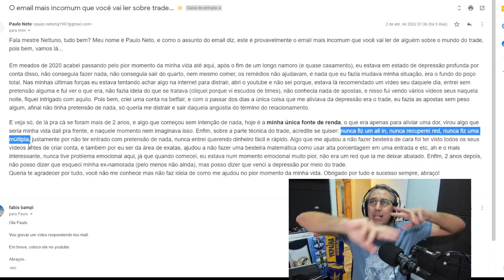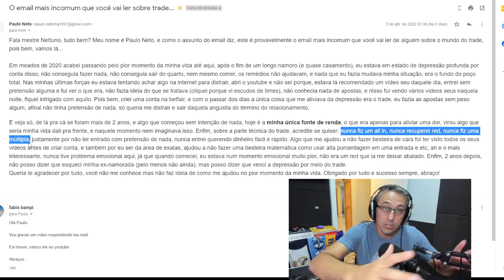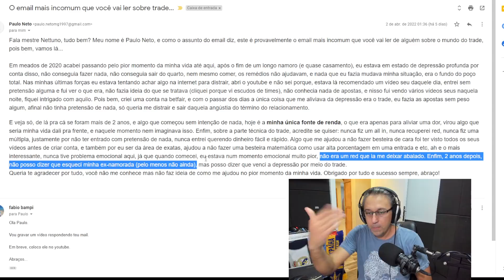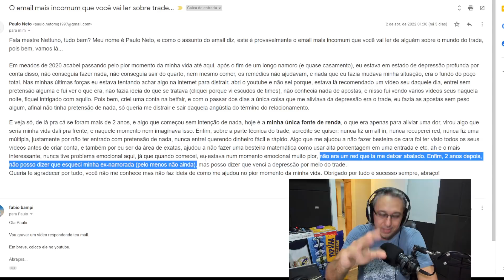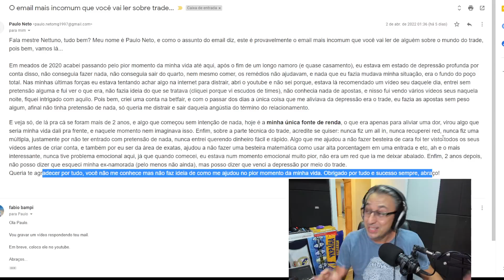3 Atitudes que te Impedem de Vencer no TRADE ESPORTIVO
O trade esportivo é uma atividade que reque atitudes para vencer nela e também é importante evitarmos algumas atitudes enquanto trades esportivos para que nosso aprendizado e nosso crescimento seja feito de forma mais linear no meio do trade esportivo.
No vídeo de hoje irei relatar um fato que ocorreu com o Paulo e como ele evitou 3 atitudes que o ajudaram a vencer neste meio.

🎬 Está querendo aprender sobre trade esportivo ou não sabe o que é Trading Esportivo?

Desenvolvi um aplicativo que vai te ensinar o passo-a-passo sobre o trade esportivo. São 12 módulos com assuntos desde o iniciante até o avançado que irão te ajudar muito no teu desenvolvimento como trader esportivo